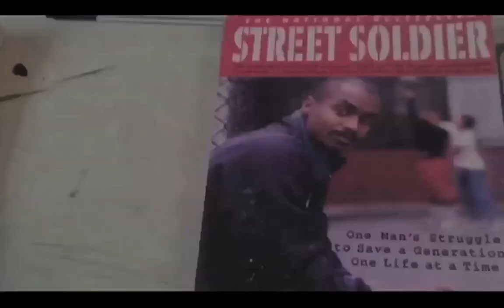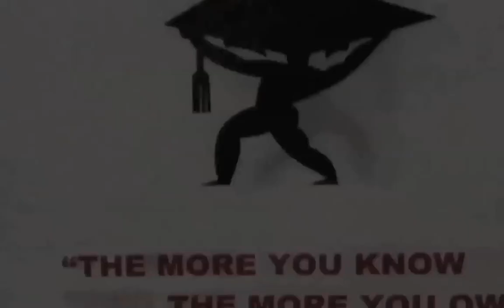Street Soldiers Radio: Two Generations of Alive & Free- Mothers & Daughters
Two Generations of Alive & Free-Mothers and Daughters. Guests: Kiedi Smith, Kalah Regis, Yvette Gordon and Khalicia Jordan.